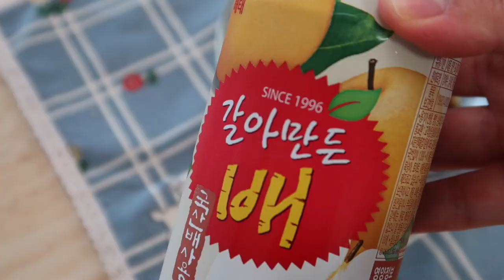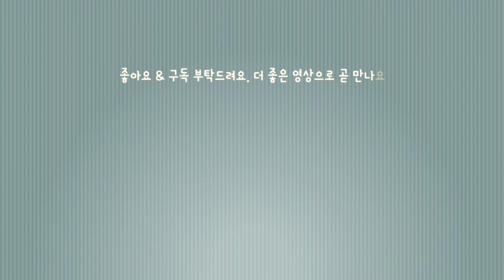[간단반찬] 쥐포채볶음 | 쥐포채간장볶음 만들기 | 초간단 쥐포채반찬 만드는법 | 쫀득한 식감 밥도둑 추가요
[간단반찬] 쥐포채볶음을 만들어 보았습니다

예전에 올린 간단반찬 중 진미채무침(진미채간장볶음, 진미채고추장무침) 영상을 좋아해 주셔서 이번에는 색다르게 쥐포채와 간장, 꽈리고추를 넣고 아주 간단하게 만들 수 있는 쥐포채간장볶음을 만들었습니다. 쥐포 식감이 쫀득하기도 하고, 꼬들하여 씹는 맛이 있고, 간장과 꽈리고추 덕분에 감칠맛과 살짝 매콤함도 더해져서 또하나의 밥도둑이 추가되었답니다. 10분이면 완성되는 쥐포채볶음! 여러분도 꼭 만들어 보세요~고맙습니다

-아이들 반찬용으로 만드실 때는 꽈리고추를 제외하셔도 좋아요
-쥐포채를 넣어 볶기 시작할때 부터는 약불을 유지해 주세요
-간장양념 만드실 때 배즙음료 대신 배 또는 사과 1/4개를 직접 갈은 후 즙을 넣으시면 더 맛있어요
-다음 영상은 쥐포채 고추장볶음으로 바로 찾아뵐께요. 요것도 밥도둑 예약이에요 :)

[영상속제품정보]
쥐포채